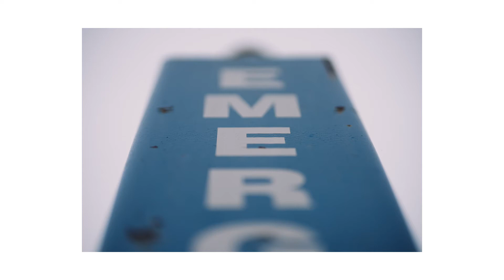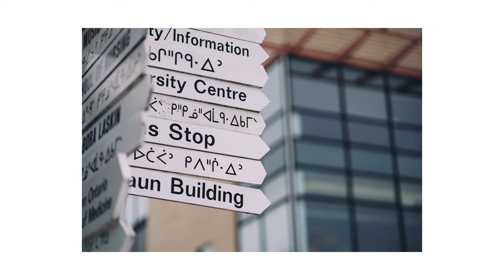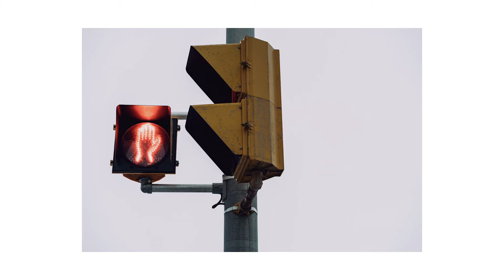POV Photography - Sony A7RIV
It was a mild, slightly foggy day, so I decided to walk around the local University to see what I could capture. I used my Sony A7RIV paired with the 85mm 1.8.